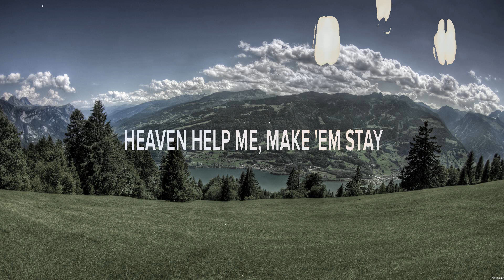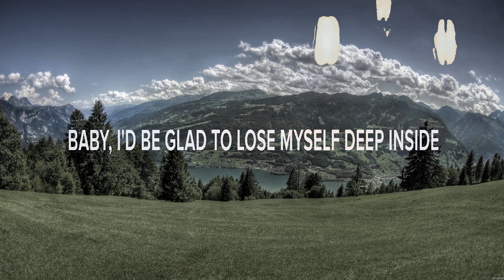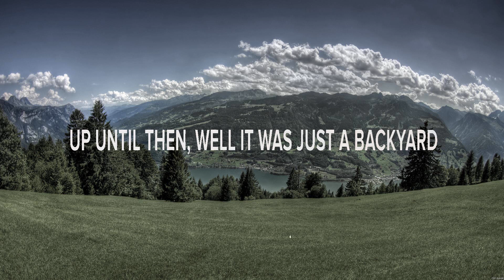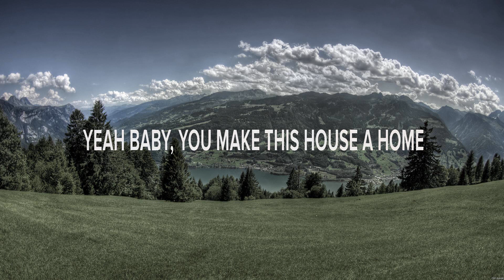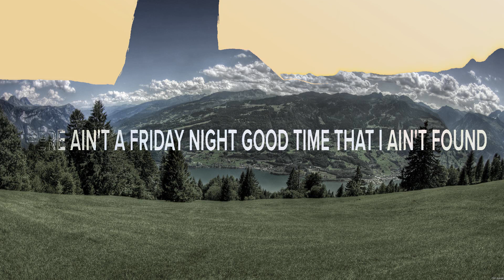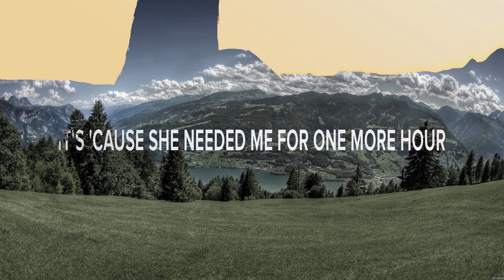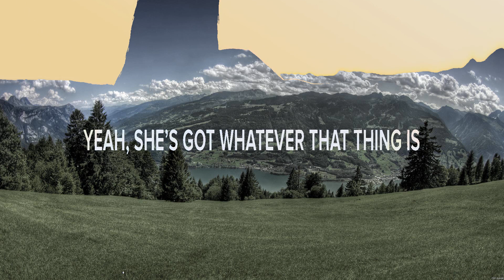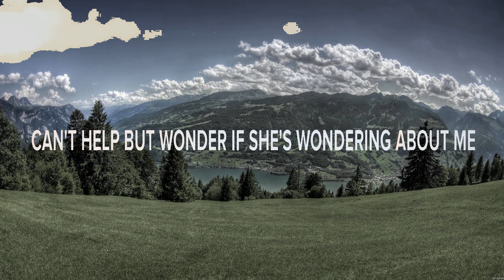Chris Young - Lonely Eyes (Lyrics) House A Home, Thing Is, Sundown Somewhere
1. Chris Young - Lonely Eyes
2. Steven Lee Olsen - House A Home
3. Southerland - Thing Is
4. Restless Road - Sundown Somewhere